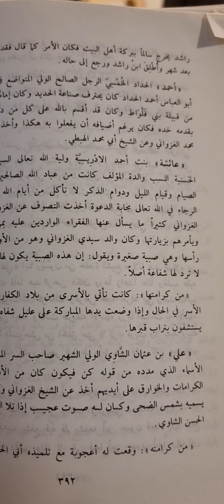سيرة تواضع الصوفية وكسر النفس مع الناس(الطبقات الكبرى)تأليف(محي الدين الطعمي)تعليق(حجازي الدسوقي)